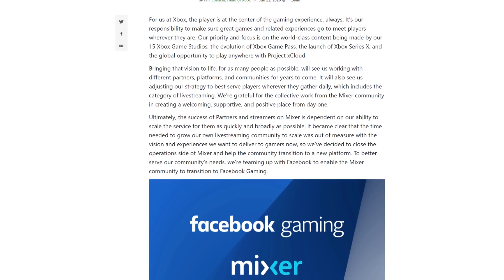Microsoft is Shutting Down Mixer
Say goodbye to the streaming website, it's done.